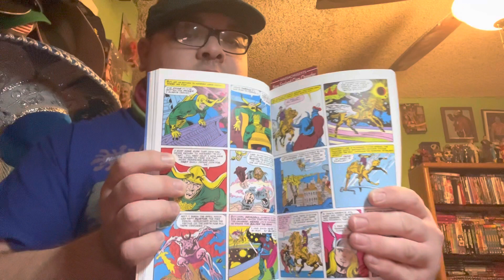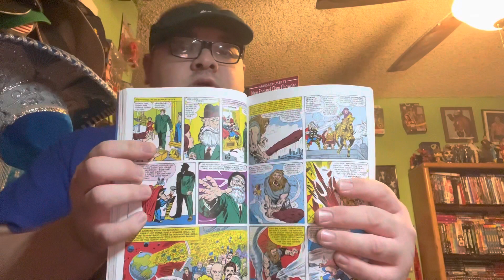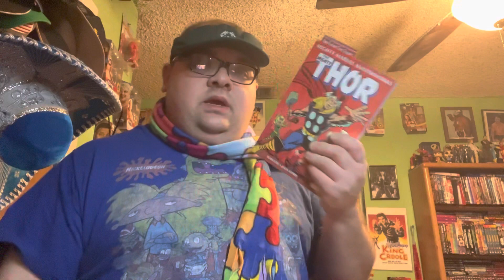Classic comic review: Journey into mystery starring Thor #104 .￼